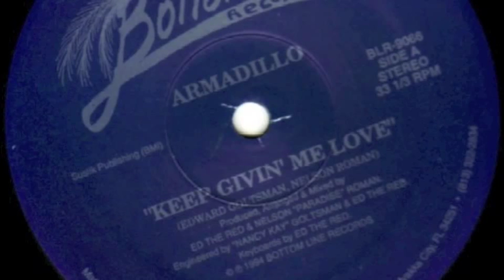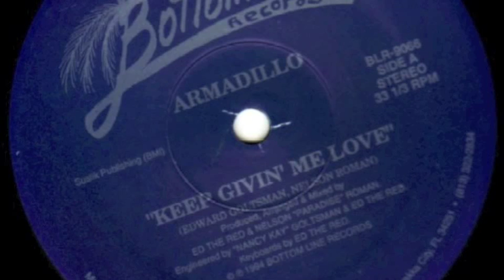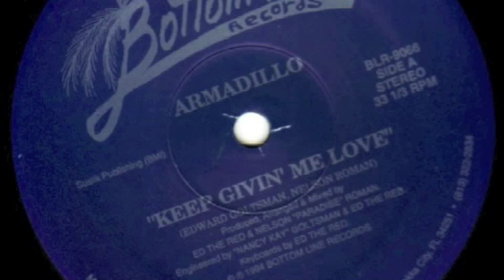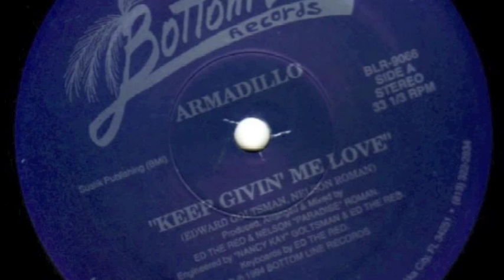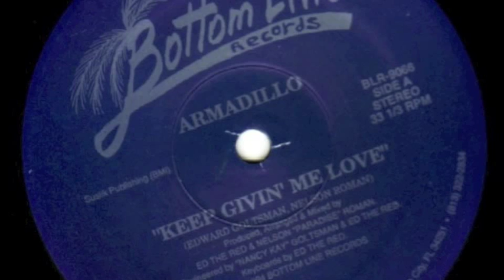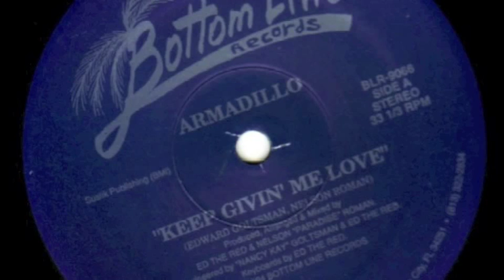Armadillo - Keep Givin' Me Love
Armadillo ‎– Keep Givin' Me Love / Red & Blue
Bottom Line Records ‎– BLR-9066